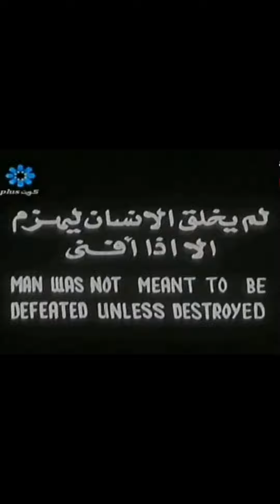بس يا بحر